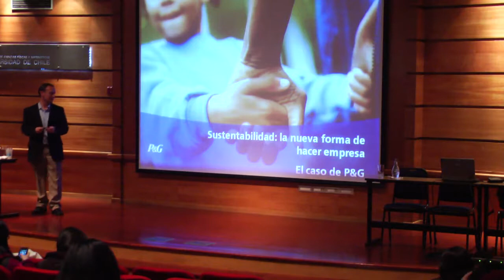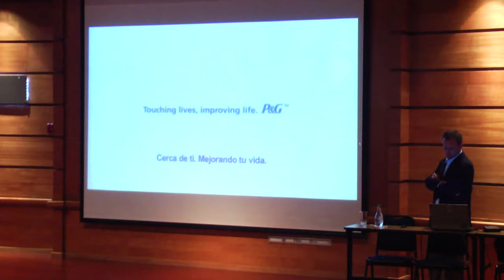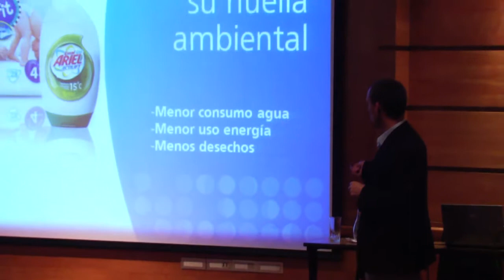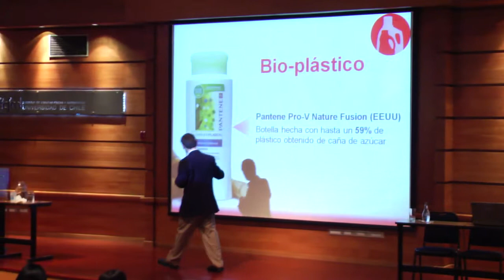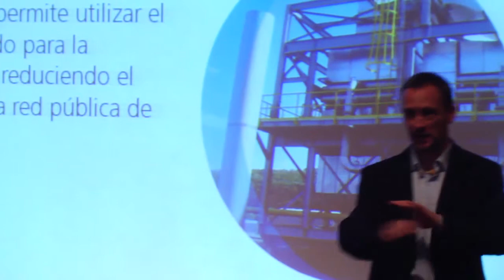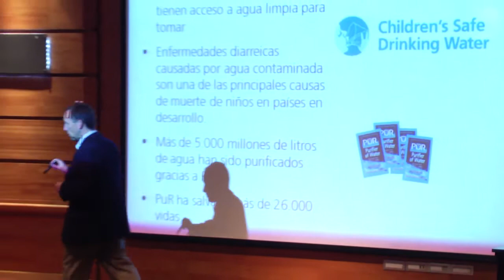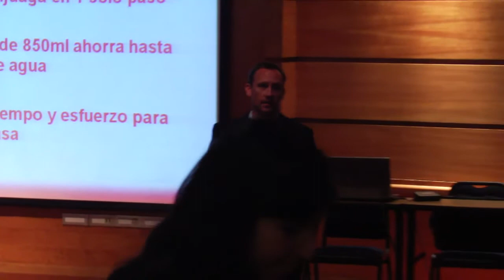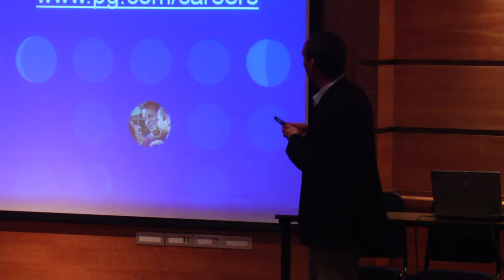Conferencia Germán Sáenz - Quinto ciclo conferencias "Haciendo Empresa" (Completa)